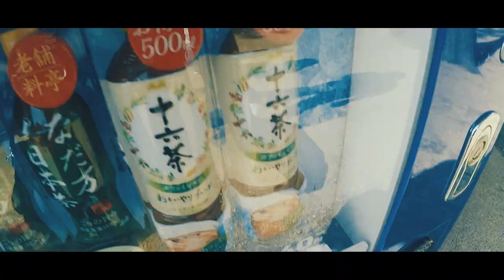Ohori park & Fukuoka tower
Chuyến đi chơi tại công viên Ohori và ghé qua tháp Fukuoka. Tiếc là chưa lên được tháp vì khách chờ lên tháp nhiều quá.
Hy vọng bạn thích video này
An outing at Ohori Park and a visit to Fukuoka Tower. Unfortunately, it is not possible to get to the tower because visitors are waiting to visit the tower too much.
これは大濠公園と福岡タワーのトリップムービーです。
人が多くて、タワーに登れなかったので、残念ですが、あなたはこのムービーを好きだと思います！
CAMERA
GoPro HERO 5 Black